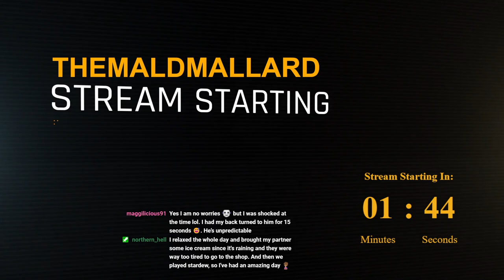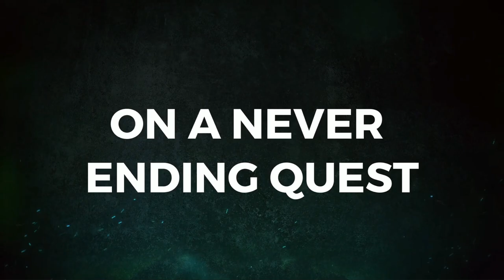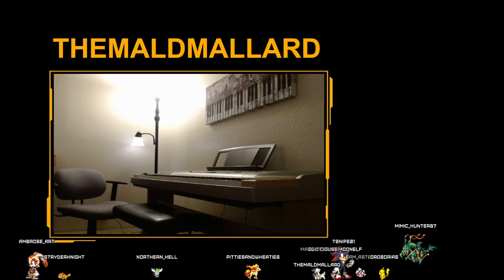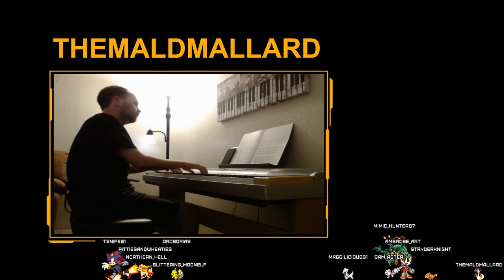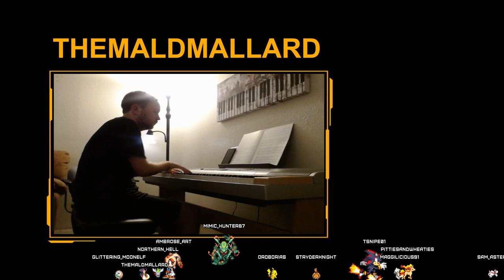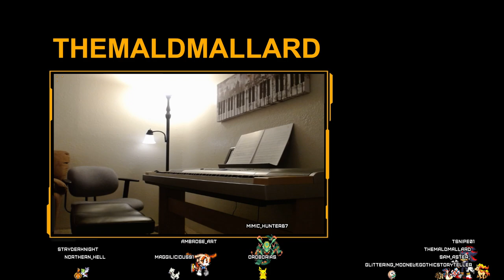MALD VS GRUNTY SHOWDOWN | Banjo-Kazooie FINALE (I hope)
9/20/2023 - Part 1 of the Mald vs Grunty showdown!